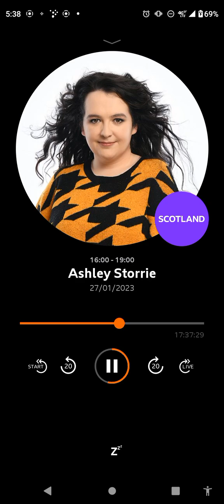Ashley Storrie show clip